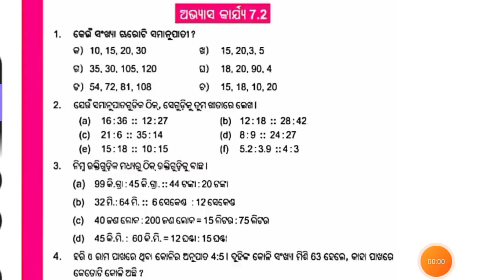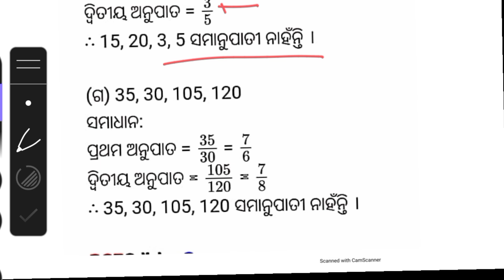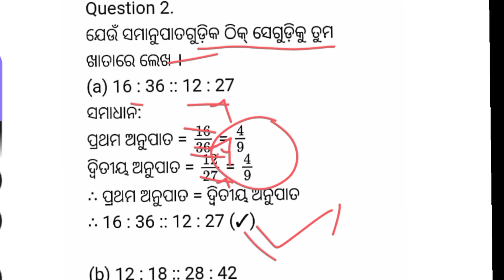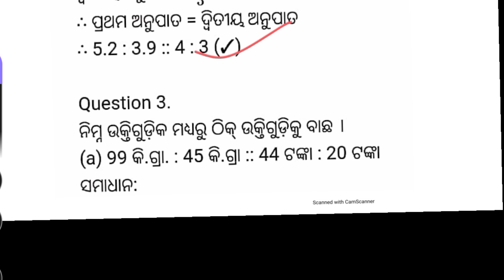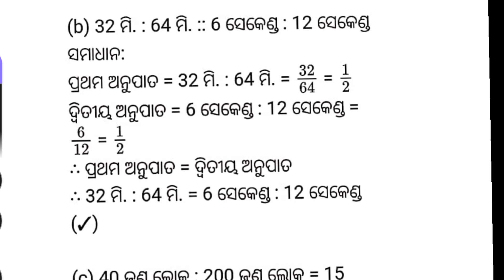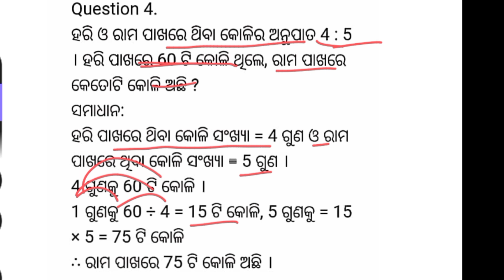class 6 math exercise 7.2 // question answer // samanupati // chapter 7 avyasa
Avyasa
Question
Answer
Class6
Chapter7
7.2
Samanupati